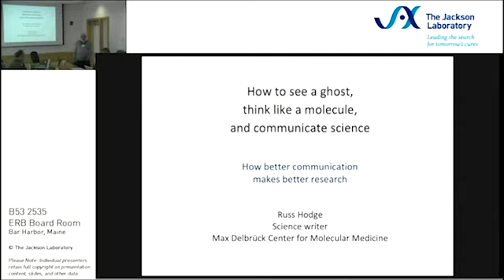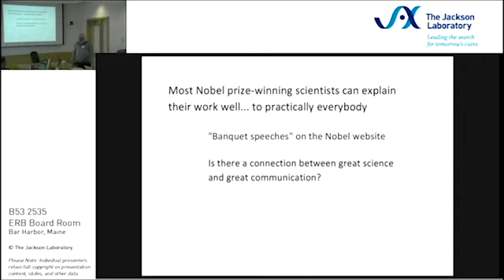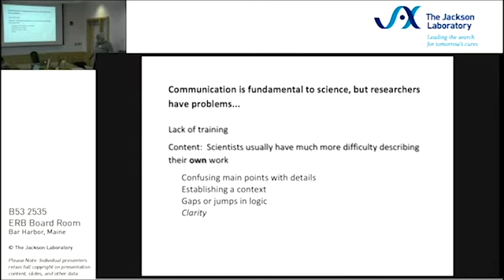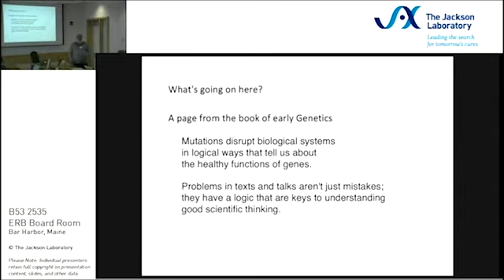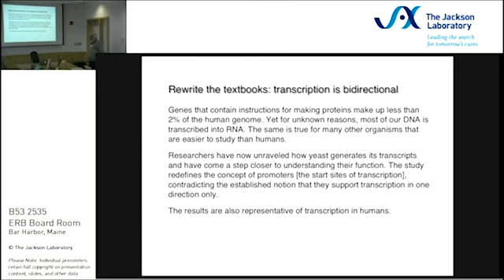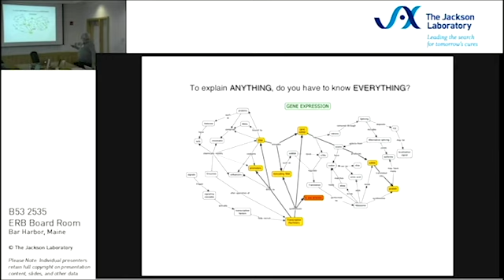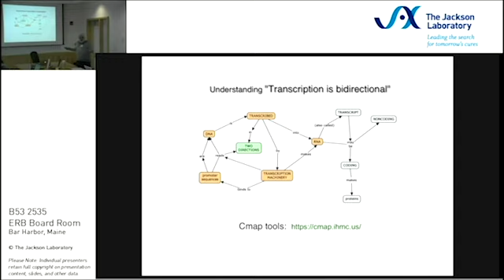Russ Hodge: "How to see a ghost, think like a molecule, and communicate science" - part 1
Part 1 of a talk given on June 5, 2019. This gives a brief introduction to a new approach I am developing to understanding the relationship between communication and science. The model I present derives from many years of analyzing problems that occur in a range of communicative situations - between specialists as well as when talking or writing for the public. I think it has important implications for the way science is taught, communicated and practiced. Thanks to friends at the Jackson Laboratories in Bar Harbor, Maine, for filming the talk.